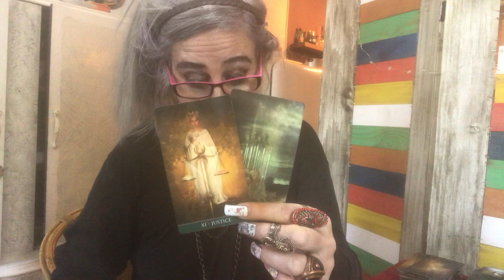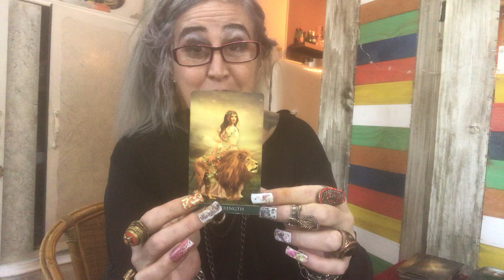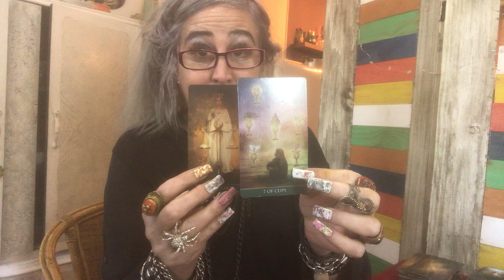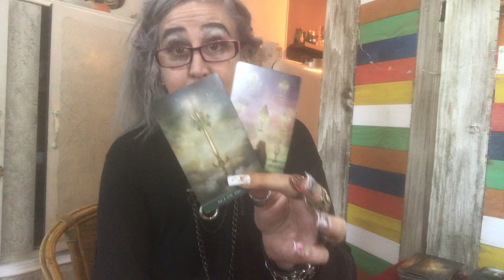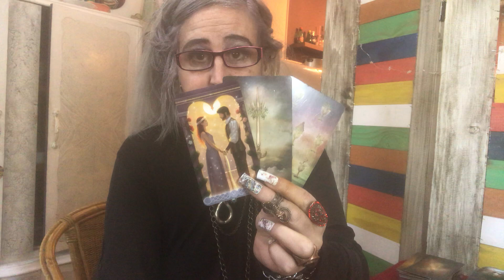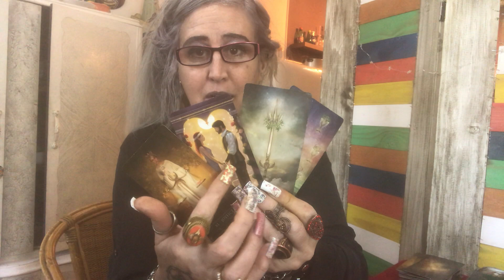LIBRA SEPTIEMBRE IMPARABLE!!!!!